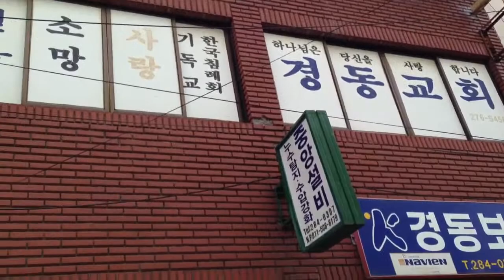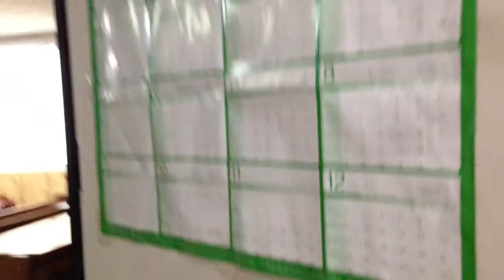경동교회 전경 스케치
행복한초원